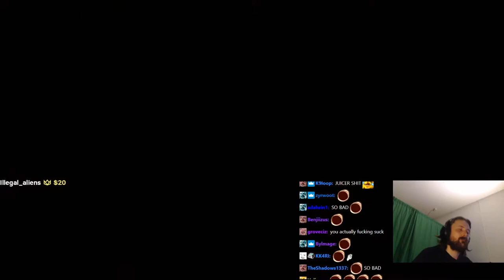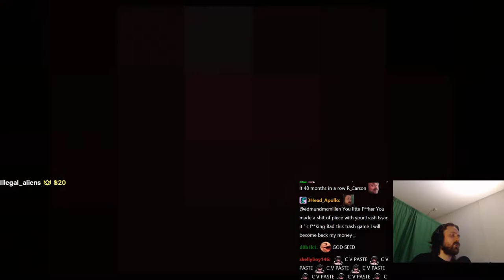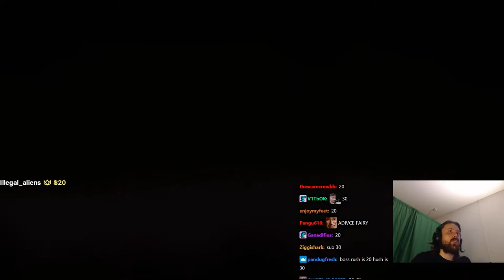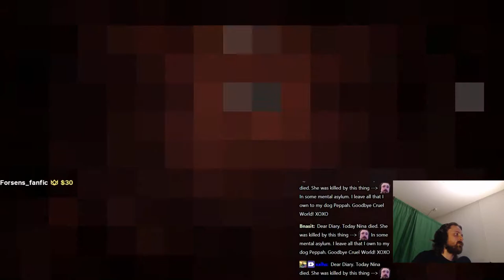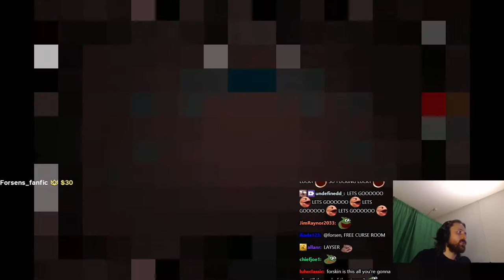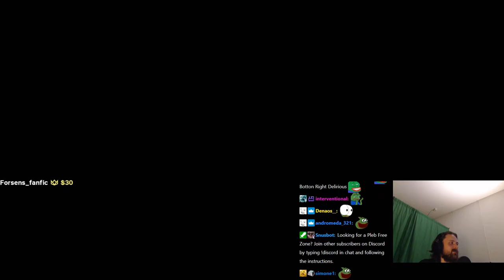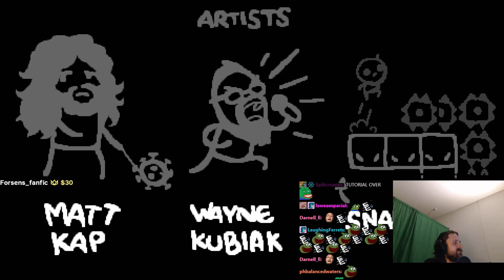Forsen plays The Binding of Isaac: Repentance! - Part 13 (with Chat)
Stream Date: 4/6/2021 5:02:18
Stream Duration: 6:03:18

General
Format : MPEG-4
Format profile : Base Media
Codec ID : isom (isom/iso2/avc1/mp41)
File size : 15.7 GiB
Duration : 6 h 3 min
Overall bit rate mode : Constant
Overall bit rate : 6 180 kb/s
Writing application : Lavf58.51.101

ID : 1
Format : AVC
Format/Info : Advanced Video Codec
Format profile : High@L4.2
Format settings : CABAC / 4 Ref Frames
Format settings, CABAC : Yes
Format settings, GOP : M=3, N=120
Codec ID : avc1
Codec ID/Info : Advanced Video Coding
Bit rate mode : Constant
Bit rate : 6 000 kb/s
Width : 1 920 pixels
Height : 1 080 pixels
Frame rate mode : Variable
Frame rate : 60.000 FPS
Minimum frame rate : 20.000 FPS
Maximum frame rate : 62.500 FPS
Color space : YUV
Bit depth : 8 bits
Scan type : Progressive
Bits/(Pixel*Frame) : 0.048
Stream size : 15.2 GiB (97%)
Color range : Full
Color primaries : BT.709
Transfer characteristics : BT.709
Matrix coefficients : BT.709
mdhd_Duration : 21797768
Codec configuration box : avcC

Audio
ID : 2
Format : AAC LC
Format/Info : Advanced Audio Codec Low Complexity
Codec ID : mp4a-40-2
Bit rate : 161 kb/s
Channel(s) : 2 channels
Channel layout : L R
Sampling rate : 48.0 kHz
Frame rate : 46.875 FPS (1024 SPF)
Compression mode : Lossy
Stream size : 418 MiB (3%)
Default : Yes
Alternate group : 1